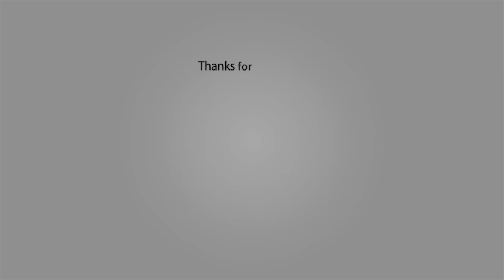vicces videók ★ vicces bakik ★ vicces csínyek ★ próbáld meg nem nevetni ★ epizód 07